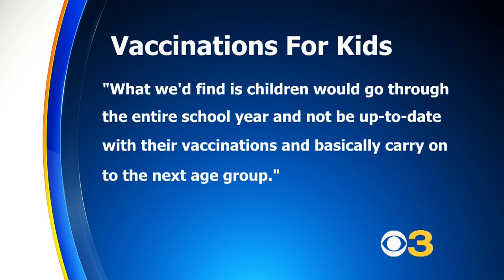Thousands of US Kindergartners Unvaccinated Without Waivers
States are heatedly debating whether to make it more difficult for students to avoid vaccinations for religious or philosophical reasons amid the worst measles outbreak in decades, but schoolchildren using such waivers are outnumbered in many states by those who give no excuse at all for lacking their shots.  Matt Yurus reports.